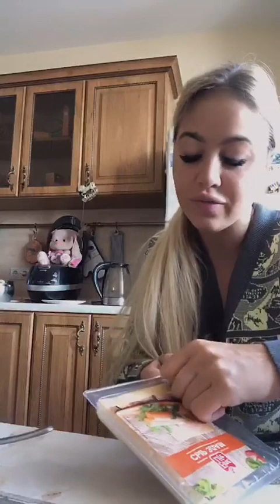Мария Кохно в прямом эфире 11.09.2019.